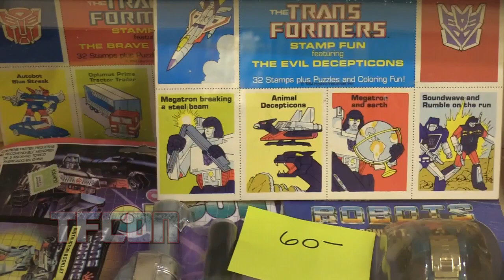Actor Jerry Houser (G1 Sandstorm, Junkyard, and Sweep) on Transformers and TFcon.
Actor and voice actor Jerry Houser (Transformers G1 Sandstorm, Junkyard, and Sweep) discusses the longevity of the Transformers franchise, and what it's like to be a part of it while attending TFcon.

Jerry Houser is well-known among Transformers fans for his role of Sandstorm, Junkyard, and Sweep in the original Transformers cartoon series, but let's not forget many of his other acting credits including Barnaby Jones, Slapshot, Summer of '42, Brady Bunch spin-off movies, as well as providing voice overs in Disney's Goof Troop, Aladdin, Darkwing Duck, and Tale Spin.